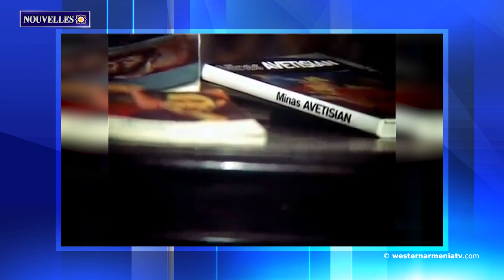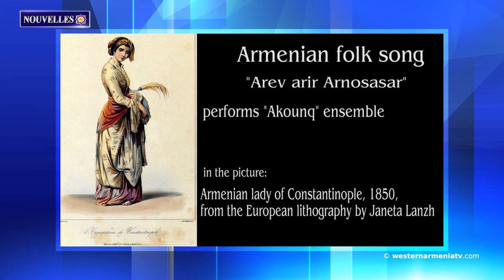Actualités de l'Arménie Occidentale. 23 02 2021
1.En 2020, 68 000 personnes ont visité l'île d'Akhtamar
2.Des explosions sont prévues près de plusieurs communautés d'Artsakh
3.L'occupation d'une partie des territoires de l'Artsakh ne peut être considérée comme un règlement du conflit.  MAE d’Arménie
4.Khdr Hajoyan (Tamoyan) est le nouveau président de l'Union nationale des Yezidis
5.Les jeunes jouent au football sur le lac gelé Nazik à Baghesh
6. Aujourd'hui est le jour de commémoration de Minas Avétissian